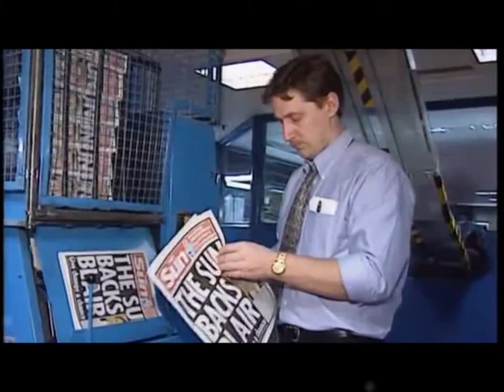Consignia's Panopticon - Edinburgh Fringe 2017 Trailer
Winners of Alternative Comedian’s of the Year 2016, CONSIGNIA present their second Edinburgh Fringe show, CONSIGNIA’S PANOPTICON. The Show will run from August 8-15 in Laughing Horse @ The Mockingbird (Venue 441) ​ at 23:30, Entry price FREE

Following on from last year’s underground hit The Abridged Dapper Eleven Hour Monochrome Dream Show, Alternative Comedians of the Year and self- styled Dream Group - ‘We don’t perform sketches, they’re dreams’ - Consignia present: Consignia’s Panopticon.

Based on the idea of the Panopticon, a prison designed by philosopher and social theorist Jeremy Bentham, Consignia bravely ask the question, 20 years on from New Labour’s 1997 election victory 'What would have happened if New Labour had been a Maoist collective who sought to harness the power of atoms to enslave the population and elevate all life on Earth to a higher state of consciousnesses?'

This show tells the story of two inmates trapped in one of New Labour’s Panopitcons and their brave fight against the oppressive and dictatorial ‘Floating Atoms.’

 It promises to be a bat-shit crazy, unique theatrical experience and an unforgettable show in the true spirit of the Fringe.

"Strictly for aficionados of the deeply unusual. Is this a comedy show or a performance art installation? Both and neither, but few shows embrace the joy of their own ridiculousness with such pleasing irony. These guys get it."

Consignia are made up of comedians Phil Jarvis, Nathan Willcock, Andy Barr and rising star Jason Bridge. Only Phil Jarvis and Nathan Willcock are starring in this show.

“Consignia, judging by public outcry, ranks a poor second to a dab of cabbage water...The irony is that, thanks to the hours and acres of media hoo-ha, Consignia has become a household name. Or, at least, is no more obscure than Parcelforce. Given time, Consignia could yet follow the outcast-to-icon trail of Winston Churchill, Abba, Sunday shopping, Notting Hill, Newcastle Brown, Ferrero Rocher chocolates and post-decimalisation "new" pence.”  BBC News.